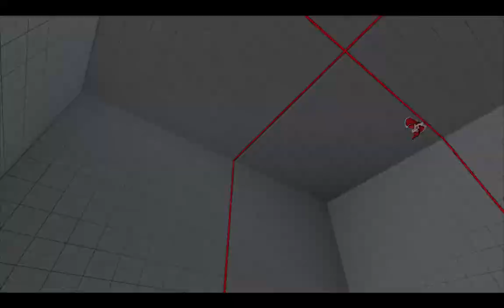【SFV】【SFRePlayer】PC6Akira（CAMMY LP83035）VS ooitaJUN（ChunLi LP195802）【20645】